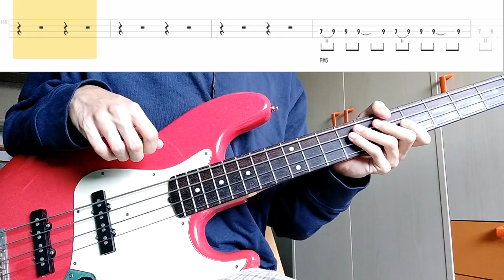King Gizzard and The Lizard Wizard - Mars For The Rich (Bass Cover with Tabs & Chords)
Bass cover and transcription of Mars for the Rich from Infest the Rats' Nest.
Tabs transcribed by me using Guitar Pro 6 and Go PlayAlong.

Gear used: (quite important this time)
- ESP jazz bass '86
- Tech 21 Sansamp straight into Focusrite Scarlett 2i2

Playing tips: I used my Sansamp for this one, to get that mid sound that cuts through the mix. I added a fair amount of drive too (knob at 70% I'd say). I think you can get a similar sound with any drive pedal for bass, don't overdo though.
I'd recommend to play with a pick, as you really need the attack this time. It can be a bit hard at the start but it's not as intricate as some other Gizz lines (Sketches comes to mind), it's just fast. Some practice and you'll be fine.